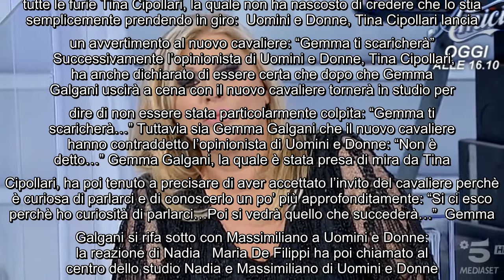Tina Cipollari sbotta contro Gemma Galgani a Uomini e Donne: "Ti conosciamo bene" Anche questa nuova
Tina Cipollari sbotta contro Gemma Galgani a Uomini e Donne: "Ti conosciamo bene" Anche questa nuova puntata di Uomini e Donne è iniziata con Gemma